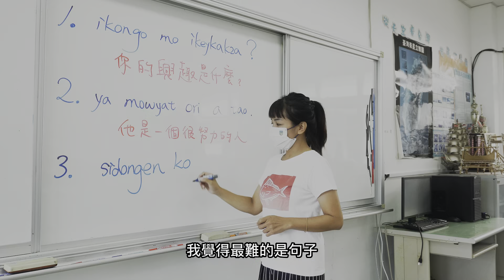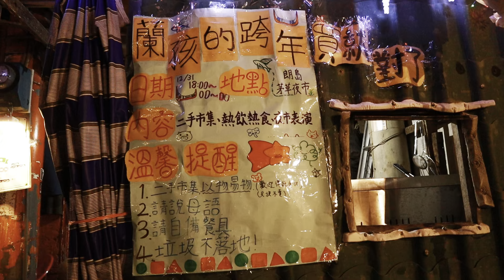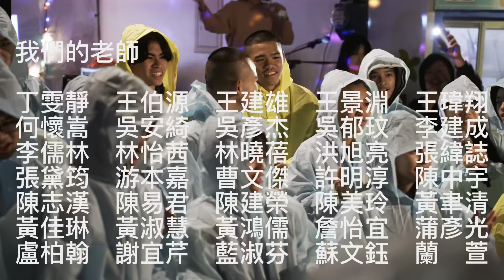2022看見家鄉｜蘭嶼高級中學《蘭嶼的未來—練習中》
蘭嶼高級中學《蘭嶼的未來—練習中》
製作團隊｜邱柏喻、鍾佳恩、蕭家榆、蘿瑪讓、郭沛樺、顏思婷、王曜斌

文化是一個不斷選擇與適應的結果，每一代的人都會因為所處的環境或挑戰而演化出不同的生活方式。在所謂的「傳統」與「現代」中，「變」與「不變」該如何選擇？蘭嶼高中國中部第52屆的全體孩子，透過參與在地自發性的「茅草夜市」活動，以「社會參與」的方式，展開一場自我探索的學習，練習刻畫這一代『蘭嶼人』的生活樣貌…..

主辦單位｜永豐銀行、社團法人中華民國愛自造者學習協會、台灣看見家鄉推廣教育協會
協辦單位｜永豐金控、國立成功大學、明志科技大學、世新大學體識讀教學研究中心
主要贊助｜永豐銀行
聯合贊助｜教育部資訊及科技教育司、財團法人瑞儀教育基金會、財團法人聯華電子科技文教基金會、全程興業股份有限公司、陳炳宏老師